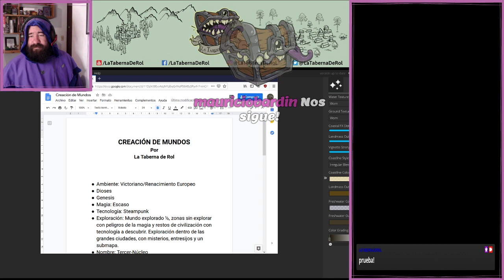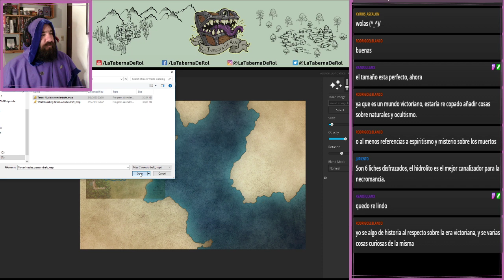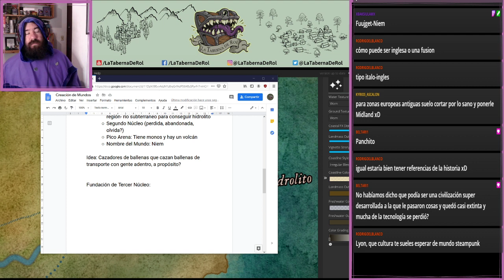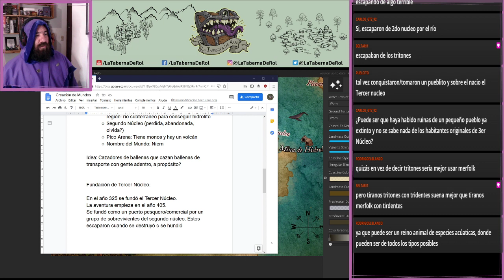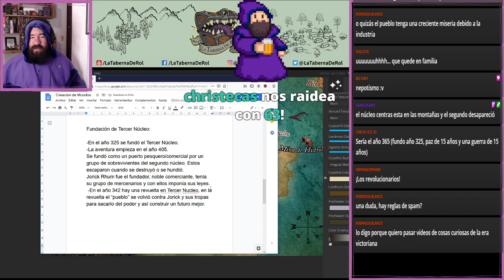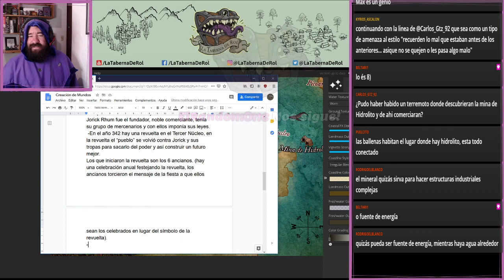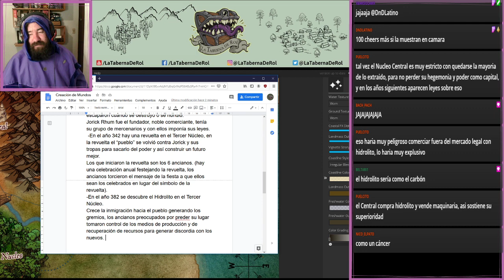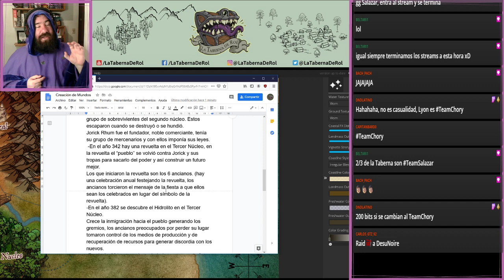Worldbuilding 🌎 Construyendo el Mundo para una Campaña de Juego de Rol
Míranos todos los últimos Miércoles de cada mes a las 21.30hs Argentina!  EN VIVO por nuestro canal de Twitch :D

La región del pueblo de Tercer Núcleo se agranda, y con ello, su historia! Pasá a ver cómo creamos el contexto y la cultura alrededor de una región en expansión.

Intro musical y Música de fondito por Max Kruspe!